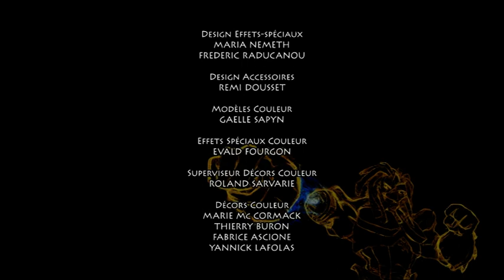Le Labyrinthe du Chaos 🌍 Gormiti : les Seigneurs de la Nature ! (S1, EP22)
L'activité volcanique augmente soudainement de façon spectaculaire sur Terre. Il s'avère que Bombos sur Gorm est infesté d'un sort. Il grandit et grandit et menace d'exploser. Les quatre Super Gormiti, avec le méchant Lavion, entrent dans le labyrinthe du chaos pour chercher un antidote.

Dans l'univers parallèle de Gorm, une guerre fait rage entre des créatures issues des différents éléments de la nature, les Gormiti. Les événements qui ont lieu dans le Gorm entraînent des catastrophes dans la ville de Venture Falls, où vivent Toby, Nick, Lucas et Jessica. Heureusement, les quatre enfants connaissent un passage magique qui les transporte dans ce monde fantastique en les transformant en Seigneurs de la Nature. Forts de leurs pouvoirs, nos héros vont affronter les Gormiti de Lave pour tenter de sauver leur ville…